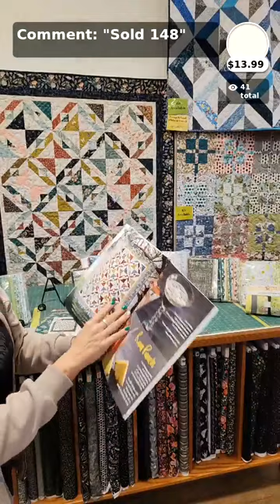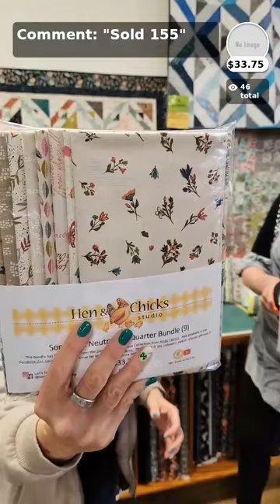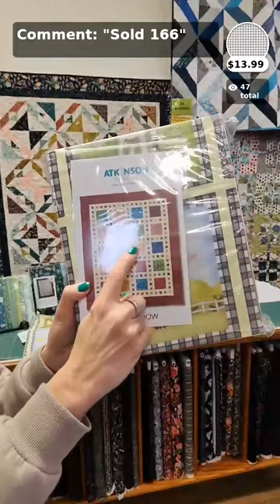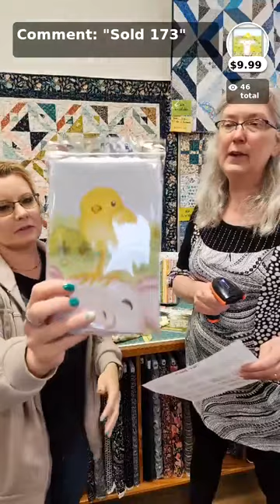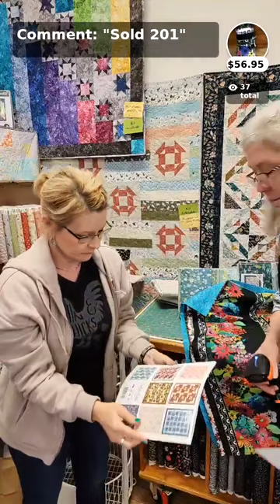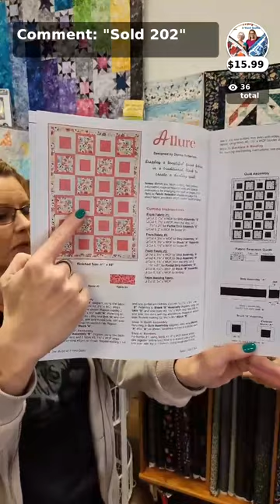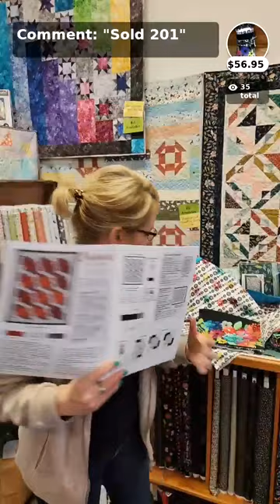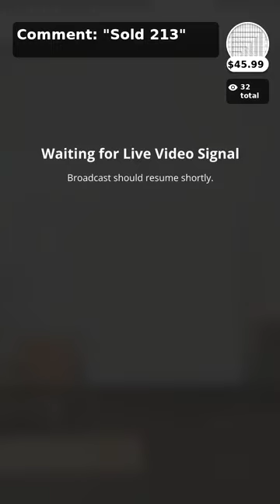Hen & Chicks Studio Live Shopping: 1 2 3 4 You Won't be Bored!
Hen & Chicks Studio always has new things arriving and being made. Join Heidi and Jami as they showcase kits and fabric for you to be creative with.  In this episode, Hen & Chicks Studio is featuring the Fresh Cut fabric collection by Laura Berringer for Marcus Fabrics.